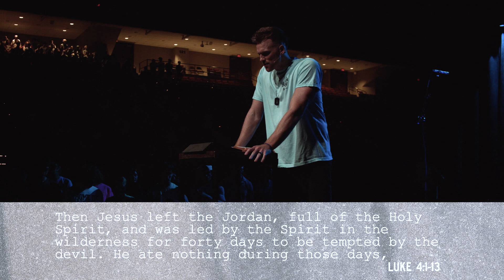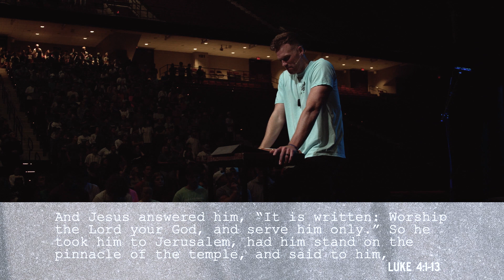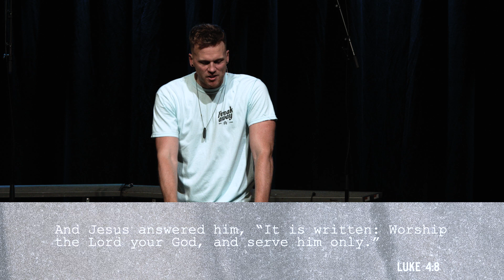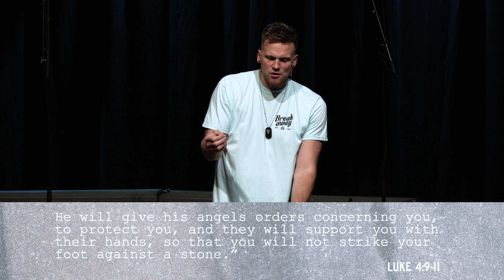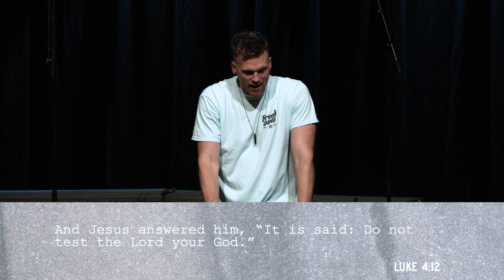The Devil is a Liar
Ever have doubts about God's provision or timing? This week, Executive Director Brian McCormack walks through Luke 4:1-13 and gives tactics to fight temptation while reminding us to run to Jesus.

or follow @breakawaymin on any social platform.